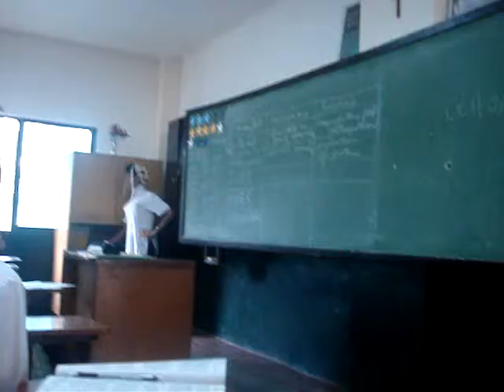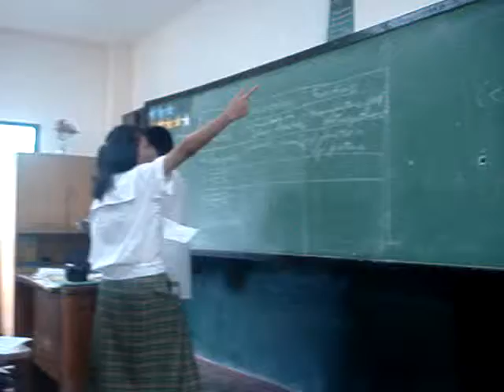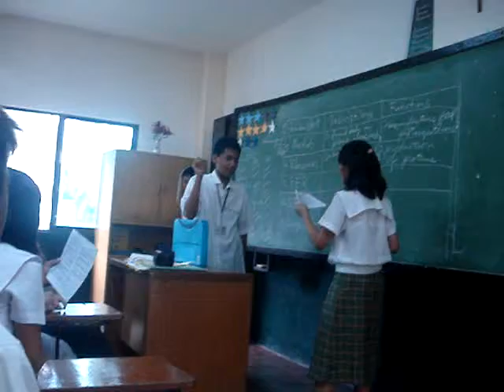RER (203)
the bio presentation of grup 7 rum 203